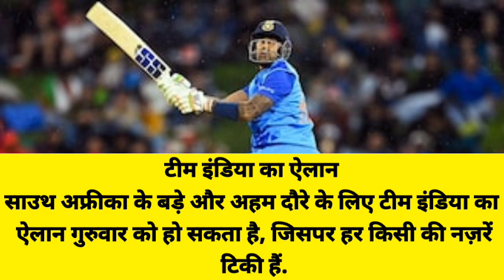कप्तान बनते ही सूर्यकुमार यादव के बुरे दिन स्टार्ट, टीम इंडिया से बाहर होना पक्का ! | Record Expert